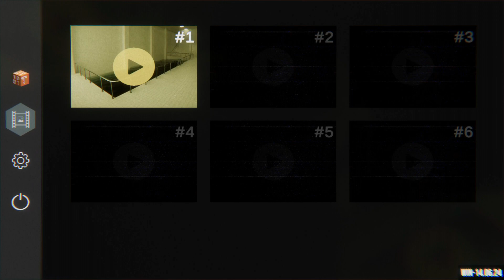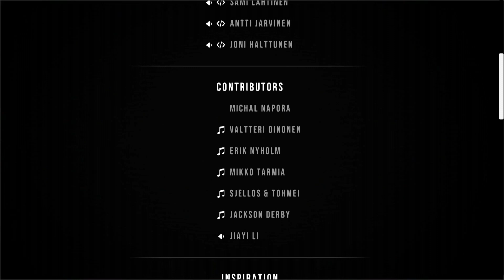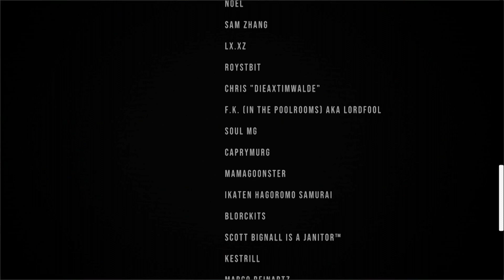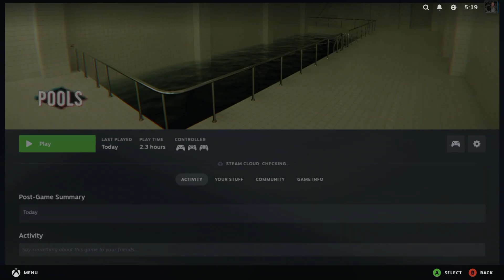Let's Play Pools [BLIND]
I needed a palate cleanser after [ECHOSTASIS], so I went to a much less demanding game: Pools. Another recent game, a walking simulator all about exploring the empty liminal spaces of an indoor pool. Note: at no point in this video do I ever use the word "liminal." You guys know you're allowed to just *do* that, right? Just not use the word. It's amazing how much of the "cringe meme" effect that nullifies.

As I more or less say in the video, but for some reason fail to make Super Explicitly Clear as much as I'd have liked, I HAD ALREADY PLAYED MOST OF THE FIRST CHAPTER. That's why I knew I wanted to record the game in the first place. I did not know that the game literally saved my progress within the chapter, though, so in this video you will not see the first 20 minutes or so of the game. But, as I do also say in the video, YOU'RE NOT REALLY MISSING MUCH. The game is fairly homogenous all the way across.